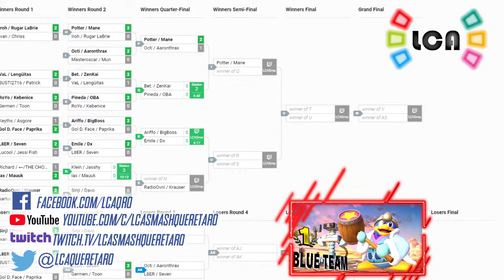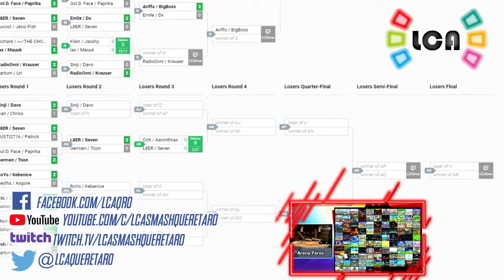LCA Weekly 120 | Doubles | Dx + Emile vs. BigBoss + Ariffo